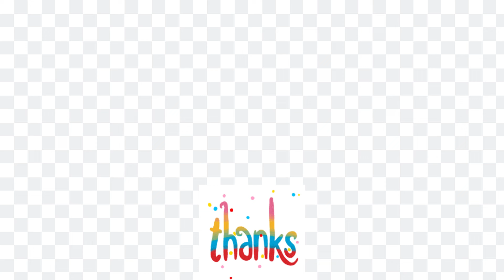Raag Yaman with Full Gayeki By Dr Gopa Chakrabarti/राग यमन बड़ा ख्याल,छोटा ख्याल सम्पूर्ण गायकी केसाथ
Query Solved-Raag Yaman Full Raag

Hi, I am Dr Gopa Chakrabarti ( PhD in Hindustani Classical music,vocals).Through my YouTube channel, I wish to reach out to all the music lovers & learners, and share the knowledge and experiences from my musical journey of about 35 years.

Your support is really needed for making the videos with good content & learning Music in a easy way.

You can appear any Music Exams with the help of these Videos .
I have One more You Tube Channel.
1. RIYAZ GURU- Its for Free online Music Class. It contains each & every aspects of Music Practical. Any Body can learn Music through this Channel.

4.Face Book page- Riyaz Guru By Dr Gopa
Play List-